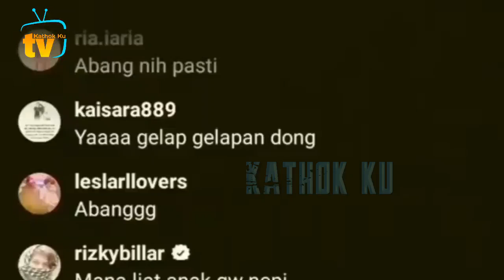Lesti Billar BENGONG❗️ Abang L Lebih USiL dari Leslar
Jangan Lupa: _
Thankz!!..